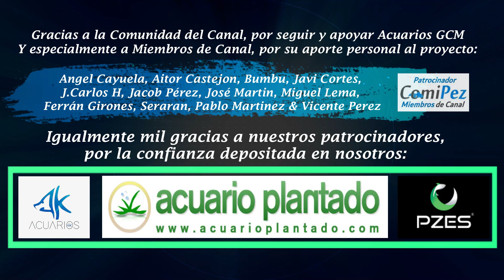Cómo Hacer una Pantalla LED RETROILUMINADA de Acuario Usando componentes de Pantallas Usadas PC/TV♻️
En el vídeo os explico el funcionamiento de una pantalla retroiluminada LED para acuario, así como igualmente os cuento como hacer una totalmente gratis. Espero que os guste y os sea de ayuda¡¡¡